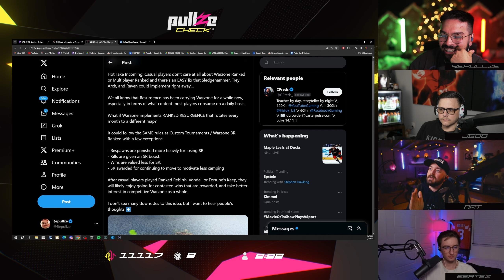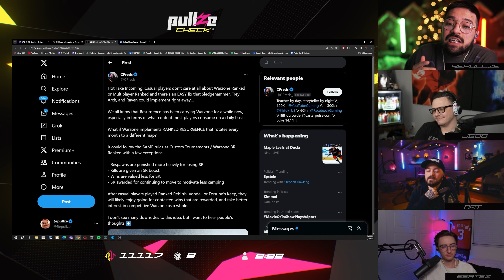Could Ranked Resurgence Benefit Warzone?